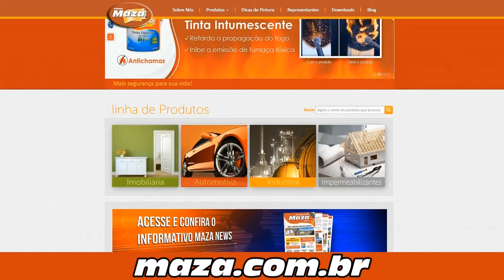ACELERADOR DE SECAGEM (LINHA AUTOMOTIVA) - Tintas Maza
O seu aliado em dias frios e com umidade elevada!